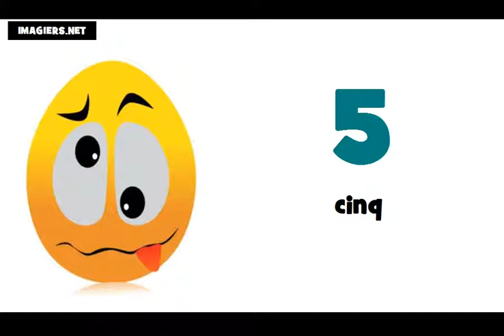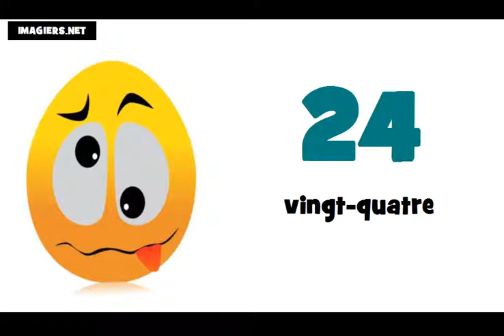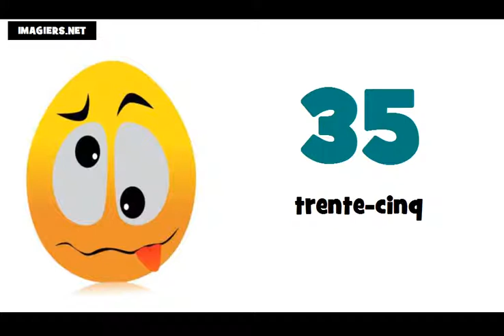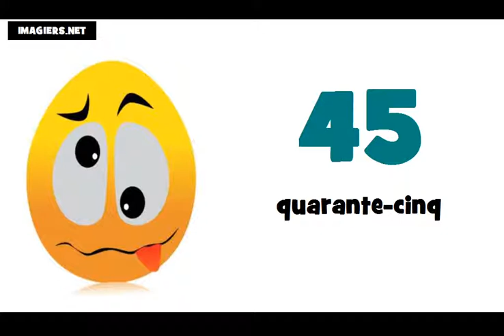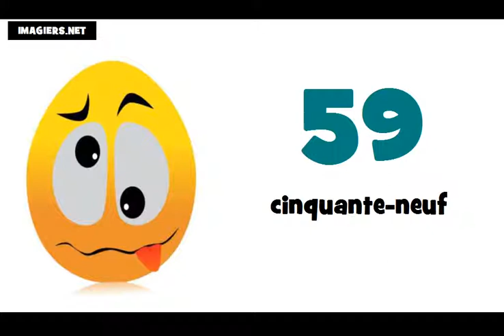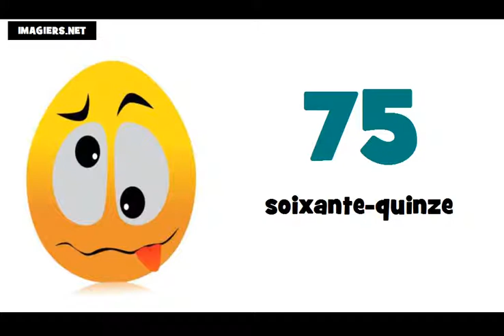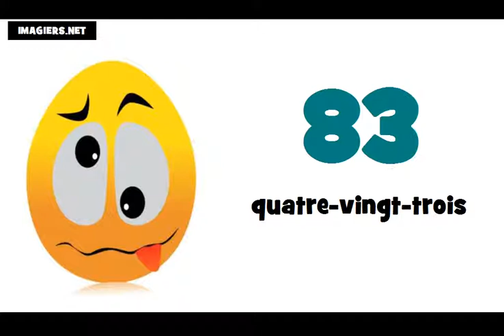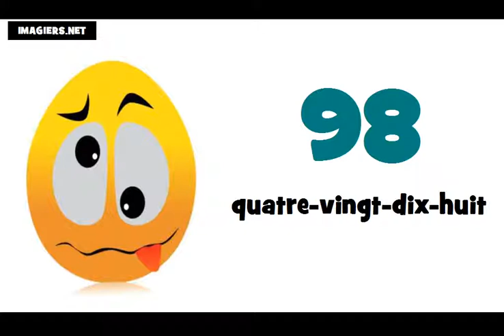Učit se francouzsky # Čísla 0 100